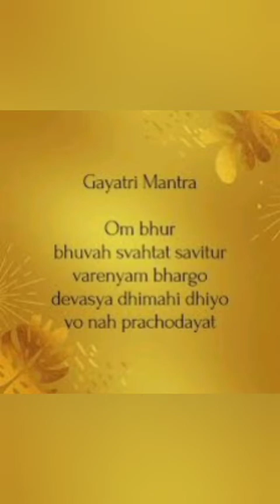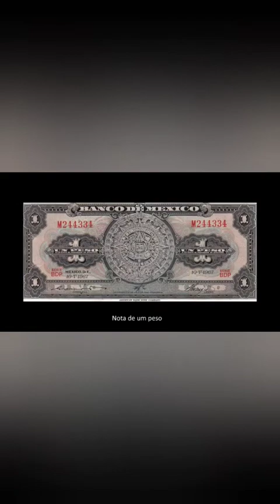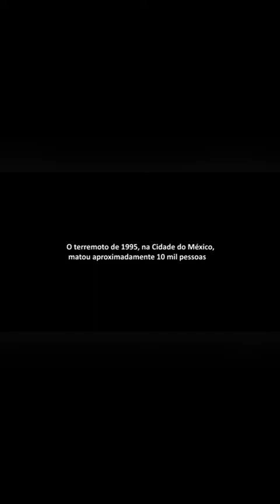A Pedra do Sol Asteca * Elvis Presley O Rei Sol * Jumpsuit Mexican Sundial*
Macacão de Elvis nos últimos shows em 1977 - Pedra do Sol Asteca.
The Mexican Sundial Jumpsuit.

Trechos da Publicação de 01 de agosto de 2019
Os 40 anos da morte de Elvis Presley: O “Rei Sol” sacrificado pelos Illuminati
Por Claudio Tsuyoshi Suenaga

Surya é um ser cósmico que veio de Sirius e que emprega o enorme poder da Estrela Divina em favor das evoluções da Terra. Sua chama é de um azul profundo, matizado de branco. Surya figura na mitologia e na religião da Índia como o sol e o deus-sol. O Ramayana, o épico mais antigo da literatura sânscrita, menciona Surya várias vezes. Depois de oferecer uma oração a Surya, Rama derrota o inimigo com facilidade.
Tradicionalmente, o deus-sol aparece sentado em um lótus que está em uma carruagem de ouro, puxada por sete cavalos, ou por um único cavalo que tem sete cabeças. Ele cruza o céu observando as ações boas e más, de mortais e imortais. A carruagem costuma ter uma roda apenas, que simboliza a senda reta da justiça que ele sustenta. O cocheiro é uma divindade do amanhecer que segue à frente, usando o próprio corpo para abrigar o mundo dos raios brilhantes do deus.

O MANTRA - GAYATRI

OM - BHUR BHUVA SWAH
TAT SAVITUR VARENAYAM

É na estrela maior, Sírios, onde são treinados os que estão preparados para atuar como grandes Avatares, servindo a Luz na Terra, assim como fez Jesus.O Mestre Surya serve diretamente sob o raio azul da Vontade Divina.

Se almejamos a ascensão nesta vida, precisamos atuar como Alfa, levando o fogo transmutador de Deus Pai, à todos os lugares onde estivermos.
Estamos habituados a querer, querer e querer o tempo todo. A energia ômega busca sempre receber e a Alfa, dar.
Só há um meio de nos tornarmos Alfa como o Sol, e é sendo ômega para sua energia. Precisamos nos ligar nesta energia solar e enchermo-nos dela, a ponto de explodirmos nossa luz etérea, para todos os lados, iluminando todos ao nosso redor.
Assim como o Sol acaba com a escuridão, também o mantra Gayatri destrói a ignorância. Este mantra magnetiza o poder e a radiação do Sol para a vida terrena, para nos livrar de nossos pecados e revelar a Suprema Luz do EU SOU O QUE EU SOU em nossas vidas.
Seja agora mais um SOL a iluminar esta Terra tão sofrida, e você verá a diferença que fará a todos os que o rodeiam.